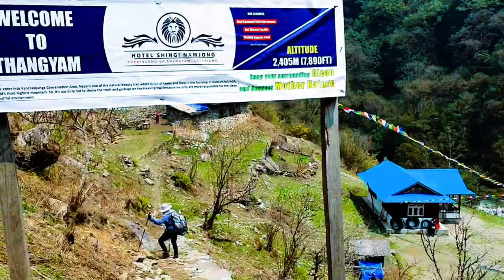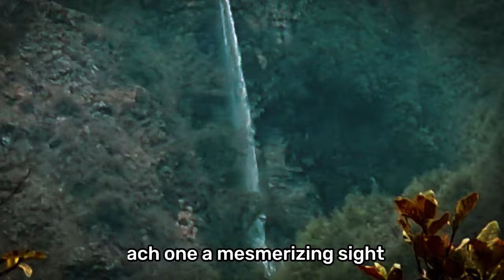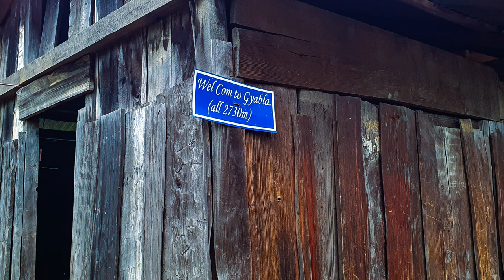Kanchenjunga Circuit Trek | E P I S O D E - 3 | කංචෙන්ජුන්ගා කදු තරණය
The Kanchenjunga Circuit Trek in Nepal offers breathtaking views of Mount Kanchenjunga, diverse landscapes, and a chance to experience remote villages and rich cultural diversity, away from the crowds of more popular trekking routes.
The trek from Amjilosa to Gyabla is a scenic and moderately challenging trekking route in the Kanchenjunga region of eastern Nepal. It passes through dense forests, crosses suspension bridges over rushing rivers, and offers glimpses of local Sherpa and Tibetan cultures. The trail provides stunning views of snow-capped peaks and is known for its tranquility and unspoiled natural beauty, making it a rewarding adventure for trekkers seeking a more remote Himalayan experience.

Come join us for the fourth day of our exhilarating journey! Experience the thrill of trekking through rugged terrain, immersed in the awe-inspiring beauty of the Himalayas. Discover hidden trails, encounter unique flora and fauna, and connect with the local culture along the way. It's a day filled with exploration, challenges, and unforgettable moments that will leave you inspired and energized. Don't miss out on this extraordinary adventure!

Music Credits
_💪 Orchestral Trailer Piano Music (No Copyright) 'The Epic Hero' by @KeysofMoonMusic  🇺🇸

Liquid Time - Aakash Gandhi-Youtube Music Library

Video Edited used by CAPCUT